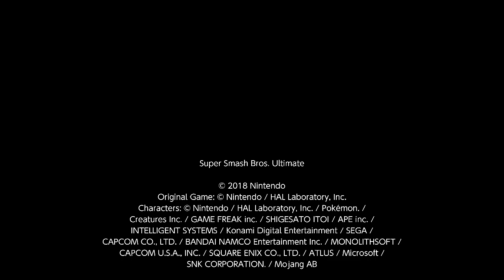SSBU:Simon VS Dr. Mario VS Richter VS Ganondorf - Wuhu Island